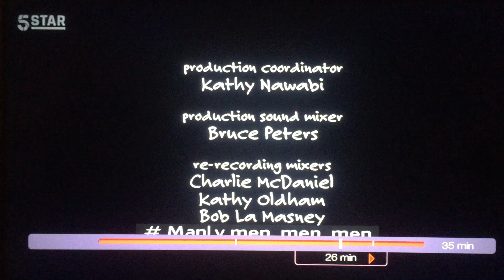Chuck Lorre Productions, #213/The Tamnenbaum Company/Warner Bros. Television (2008)